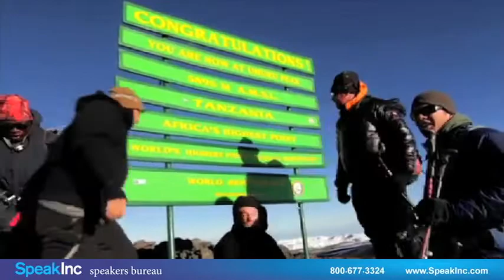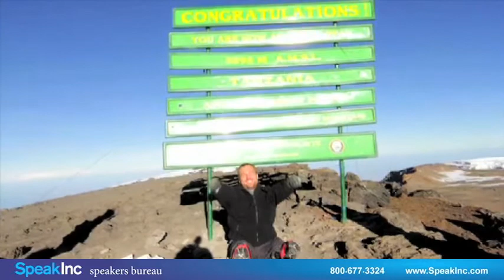Keynote Speaker: Kyle Maynard • Presented by SpeakInc • 1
Speaker, Author, & Athlete. Kyle Maynard has appeared as a guest on The Oprah Winfrey Show, Larry King Live, ABC`s 20/20, Good Morning America, The CBS Early Show and as a cover story in USA Today. He has been featured on HBO Real Sports, Spike TV, as well as countless local and regional TV shows and in print. He continues to inspire as the author of his book, No Excuses (2005), a New York Times bestseller.

Maynard was born March 24, 1986 with a condition known as congenital amputation that has left him with arms that end at the elbows and legs that end near his knees. His story begins as an 11-year-old that wanted to wrestle and a coach that gave him an opportunity to try. After losing every single match his first year and most his second, Maynard, with his iron will and a coach with a heart of gold became a very successful varsity wrestler on one of the best teams in the Southeast. In spite of his limitations, Maynard found a way to win 36 varsity matches his senior year, while defeating several state place finishers and state champions during his final season.

But Maynard`s accomplishments extend far beyond the wrestling mat. With basically two elbows he can type up to fifty words per minute, eat and write without any adaptations, and drive a vehicle that has little modification. Maynard began weight training as a youngster and with leather straps and chains attached to his arms he lifted over 400 lbs. In November 2003, he attained the unofficial title of the World`s Strongest Teen at the GNC Show-of-Strength by butterfly pressing 23 repetitions of 240 lbs. In 2005, he set the World Record in the modified bench press at the Arnold Fitness Classic with the bench of 360 lbs. In February of 2009 he successfully benched 420 lbs.

Maynard is the 2004 ESPY Award Winner (Best Athlete with a Disability), and was included in ESPN The Magazine, ESPN 100 - the single list that ranks the top 100 sports personalities, moments, trends, games and stories that mattered in 2004. He is the recipient of the 2004 Presidents Award for the Sports Humanitarian Hall of Fame. One year later, Maynard was inducted into the National Wrestling Hall of Fame with the Medal of Courage. In 2007, he was elected by the U.S. Jaycees as one of the Top Ten Outstanding Young Americans. In 2008, Maynard received the Highest Recognition Award of the Secretary of Health and Human Services because of his efforts as a life role model, motivational speaker and humanitarian.

Maynard is a CrossFit Level 1 Certified Instructor and has always had a passion for helping people reach their fitness goals. In 2008, Maynard saw one of his most fervent dreams become a reality when he built his first fitness center, No Excuses CrossFit, where he endeavors to motivate people to better their lives on a daily basis.

Maynard`s spent the last seven years giving motivational speeches all over the world. And in 2005, he also started training in the sport of Mixed Martial Arts. His focus in the sport is with Brazilian Jiu-Jitsu, which is the art of pressuring an opponent to tap-out and submit. On April 25th of 2009, Maynard became the first quadruple amputee to step into the cage and compete as an amateur no-holds-barred fighter.

A Fighting Chance, the documentary chronicling his life and the pursuit of his first Mixed Martial Arts fight was released on ESPN in November of 2010.